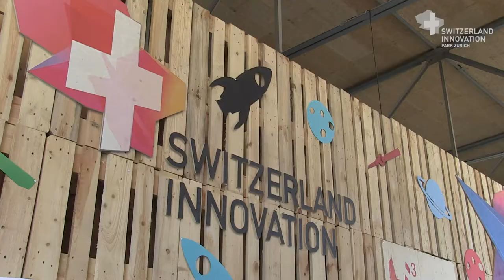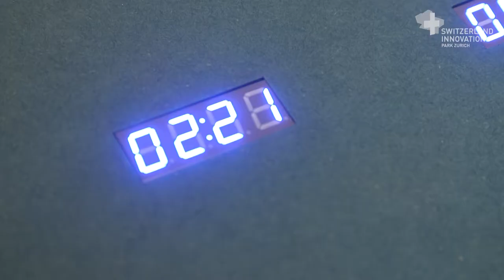Summer-Camps «Mission Rosetta» im Innovationspark Zürich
In den drei Kids-Camps von MINT&Pepper haben in den Sommerferien 2017 insgesamt über 270 Kinder an der «Mission Rosetta» im ehemaligen Flugzeug-Hangar der Luftwaffe auf dem Gelände des Innovationsparks Zürich in Dübendorf teilgenommen. Das Camp lehnte sich thematisch an die Weltraumsonde an, die 2016 kontrolliert auf dem Kometen Tschuri gelandet ist. Die jungen Nachwuchstalente im Alter von 10-14 Jahren hatten ein ähnliches Ziel: ihren Roboter in Teams so zu programmieren, dass dieser einen vorgegebenen Parcours abfährt und sein Ziel findet.

Unter anderen lobten die Regierungsrätin Carmen Walker Späh, der ETH-Robotik-Professor Roland Siegwart , die ETH-Rektorin Sarah Springman sowie die Astrophysikerin Kathrin Altwegg die Vermittlung von digitalen Kompetenzen in diesen Summer-Camps und strichen heraus, wie wichtig die Begeisterung von Kindern für die Technik für die Zukunft ist.